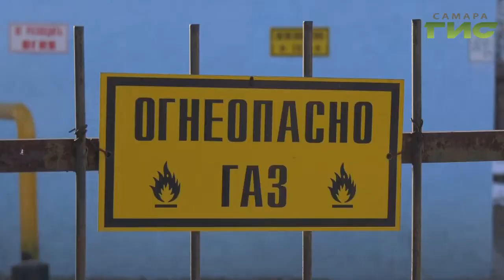В январе 2020 года начнется реставрация здания "Фабрики-кухни"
В январе 20 года начнётся реставрация здания "Фабрики-кухни". Работы продлятся  более двух лет, и весной 22-го года здесь откроется  филиал Третьяковской галереи. Подготовку к работе обсудили на совещании депутат гос. думы Александр Хинштейн, руководство "третьяковки", представители федеральных и региональных министерств, городские власти и подрядчики. Как преобразится  старое здание  расскажет Андрей Горгуленко.